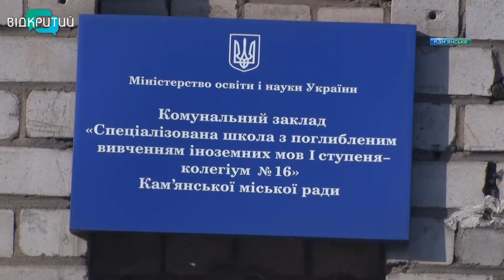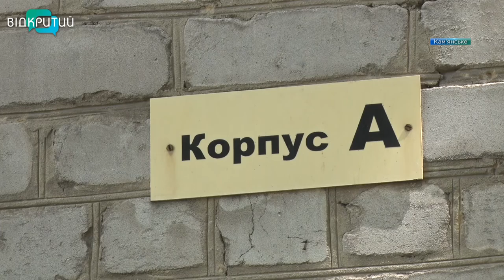У Кам'янському стартувала реконструкція 16-го колегіуму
Капітальний ремонт – за грантові гроші. У Кам'янському стартувала реконструкція 16-го колегіуму коштом Європейського інвестиційного  банку. За проєктом, планують виконати великий обсяг робіт. Як трансформується навчальний заклад – далі в сюжеті.